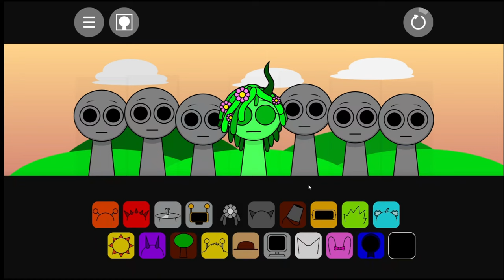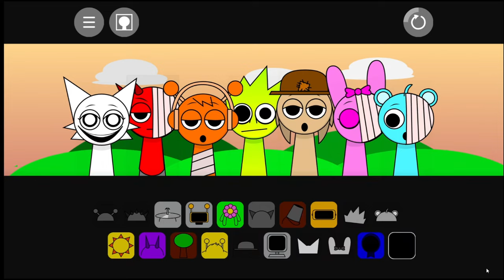Incredibox Sprunki but everyone is alive - Sprunki Mods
Neste vídeo, exploramos o incrível universo de Incredibox com o mod Sprunki, trazendo uma mistura única de horror e fofura para o famoso jogo de criação musical. Vamos conferir o mod Sprunki Incredibox que combina elementos de horror e lore misterioso, fazendo com que cada batida e efeito sonoro tragam um toque sombrio e intrigante. Com direito a fanmades e mods criados no Scratch, este vídeo também inclui várias mixes criativas que nós e outros fãs de Incredibox compusemos ao “juntar-se” ao mundo de Sprunki. Prepare-se para uma jornada através de um lado inusitado do Incredibox, com música, elementos de jogo e um toque de terror leve para os fãs de games criativos e experimentais!

por favor maninhos e maninhas deixa o laikezao no vídeo para o tio luizel